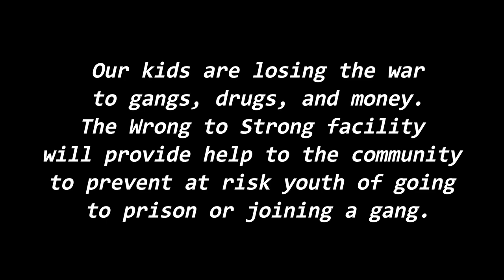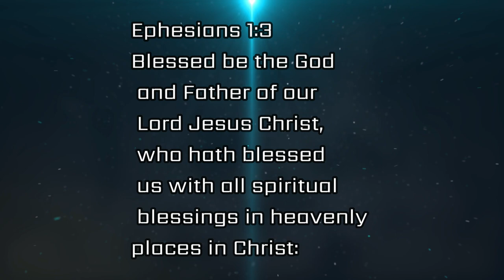Sin in America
Psalms 33:12
Blessed is the nation whose God is the LORD; and the people whom He hath chosen for His own inheritance.

Ephesians 1:3
Blessed be the God and Father of our Lord Jesus Christ, who hath blessed us with all spiritual blessings in heavenly places in Christ:
2 Chronicles 7:14

For whoever wants to save their life will lose it, but whoever loses their life for me will find it.” Jesus knows that He is worth everything, even your life. Whatever you can give Him, whatever you can do for Him, Jesus knows that He is worth it. John 3:16 tells us to believe in Jesus.

Proverbs 11:2 “When pride comes, then comes disgrace, but with humility comes wisdom.” Proverbs 16:5 “The LORD detests all the proud of heart. Be sure of this: They will not go unpunished.” Proverbs 16:18 “Pride goes before destruction, a haughty spirit before a fall.”

At Desert View Bible Church, the motivation for everything we do is to see God glorified. It is God’s work, not man’s. The Scriptures are His word to us and set our priorities for what is important. Our purpose is to see transformed lives of all ages growing in the grace of our Lord Jesus Christ through the powerful work of the Holy Spirit.

WE BELIEVE in the scriptures of the Old and New Testament as being without error in the original writings and of supreme and final authority in faith and life. (Matthew 5:18 I Thessalonians 2:13; II Timothy 3:16-17)

WE BELIEVE in one God, eternally existing in three persons: Father, Son, and Holy Spirit. (Deuteronomy 6:4; Isaiah 44:6; Matthew 28:18-19; II Corinthians 13:4)

WE BELIEVE Jesus Christ was conceived by the Holy Spirit and born of the Virgin Mary and is true God and true man. The Holy Spirit was sent by the Father as promised to convict the world of sin, to glorify Jesus, and to transform the lives of believers into the likeness of Christ. (Matthew 1:20-25; John 16:8; I Corinthians 2:12; Romans 8:9-11)

WE BELIEVE man was created in the image of God: that he sinned and thereby incurred not only physical death, but also spiritual death, which is separation from God. All human beings are born with a sinful nature. (Genesis 1:26-28; Romans 5:12; Genesis 3:1-24)

WE BELIEVE the Lord Jesus died in our place for our sins according to the scriptures as a representative and substitutionary sacrifice, and that all who believe in Him are purchased and declared justified because of His blood sacrifice. (II Corinthians 5:18-21; Romans 5:8; Romans 10:9-10)

WE BELIEVE in the resurrection of the crucified body of our Lord, His ascension into heaven, and His present life for us as High priest and advocate. (Romans 1:4; I Corinthians 15:12-19; Acts 1:9-11)

WE BELIEVE in “The Blessed Hope”- the personal and imminent return of our Lord and Savior, Jesus Christ. (Acts 1:11; I Thessalonians 4:16-17)

WE BELIEVE that all who receive by faith the sacrifice of the Lord Jesus Christ are born of the Holy Spirit and thereby become children of God, a relationship in which they are eternally secure. (Ephesians 2:8-9; John 10:28-29)

WE BELIEVE in the bodily resurrection of the just and the unjust; the everlasting blessedness of the saved, and the everlasting conscious punishment of the lost along with Satan and the other fallen angels. (Matthew 25:34, 41, 46; Revelation 20:10-15; II Thessalonians 1:9)

WE BELIEVE that the Church is a spiritual organism made up of all believers in Christ; that in its local manifestation is an autonomous assembly of believers, and that its ordinances are baptism and the Lord’s Supper. (Colossians 1:18; Philippians 1:1; I Corinthians 11:23-31; Matthew 28:19-20)
Service Times: Sundays 9am & 10:45am

People of the United States
A country for less than two and a half centuries, the United States is a relatively new member of the global community, but its rapid growth since the 18th century is unparalleled. The early promise of the New World as a refuge and land of opportunity was realized dramatically in the 20th century with the emergence of the United States as a world power. With a total population exceeded only by those of China and India, the United States is also characterized by an extraordinary diversity in ethnic and racial ancestry. A steady stream of immigration, notably from the 1830s onward, formed a pool of foreign-born persons unmatched by any other nation; 60 million people immigrated to U.S. shores in the 18th and 19th centuries. Many were driven, seeking escape from political or economic hardship, while others were drawn, by a demand for workers, abundant natural resources, and expansive cheap land. Most arrived hoping to remake themselves in the New World.